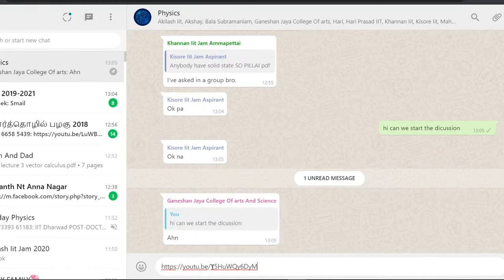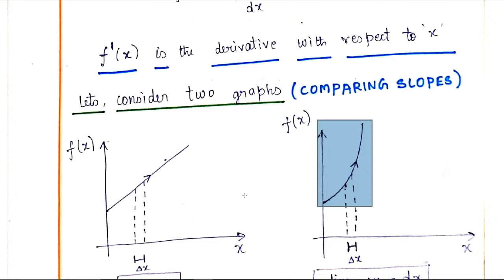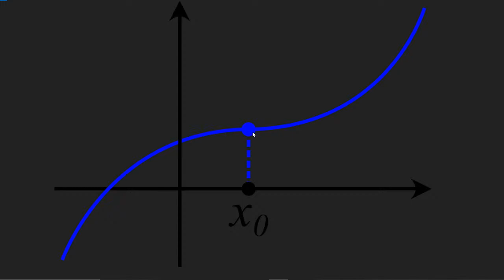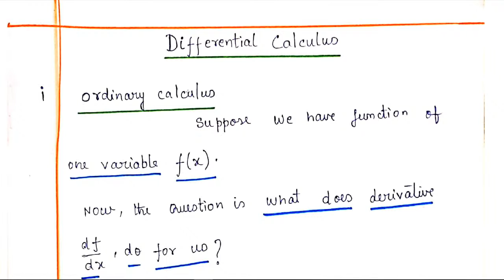LECTURE 3| GRADIENT OF A FUNCTION, DEL OPERATOR |VECTOR CALCULUS |தமிழ் TAMIL |IIT JAM| PHYSICS|Live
This is a lecture series in Vector calculus (covering IIT Jam Syllabus and Msc entrance exam syllabus)
In this Lecture 3 we discuss  - GRADIENT OF A VECTOR FUNCTION and DEL OPERATER

Post Your doubts and comments about the channel  in Live chat i will respond to it.

If you WANT ME to discuss any particular topic in physics , post your topic in comments
Reviews about the channel are appreciated. Happy Physicsing